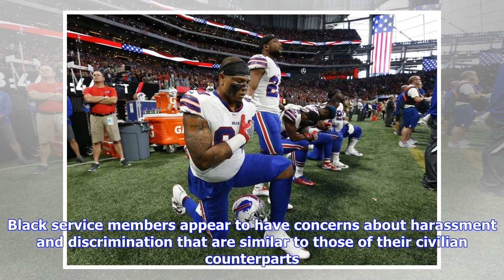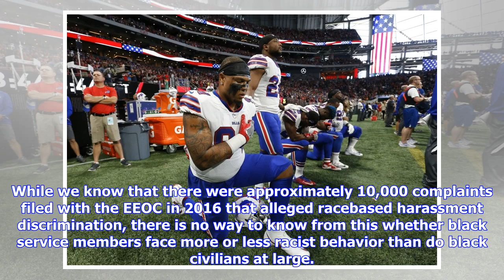Breaking News | Plenty of service members are likely to sympathize with takeaknee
Plenty of service members are likely to sympathize with takeaknee

Is kneeling during the national anthem disrespectful to the American flag, and by extension, to the ...